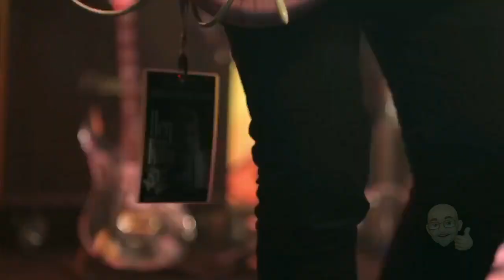Danilo Sacco ft. Arianna Ferrari "Io voglio vivere" - Diretta streaming 27.03.2021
Arianna Ferrari in tour SPECIAL EDITION